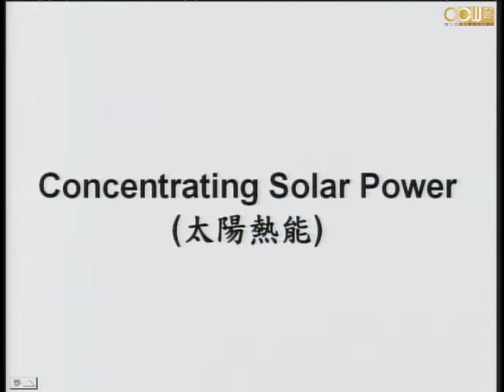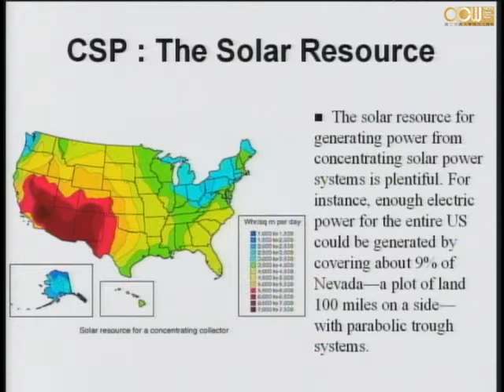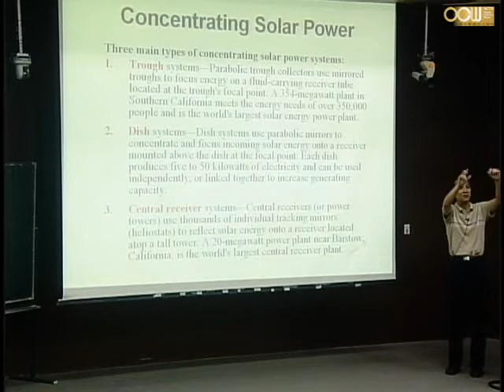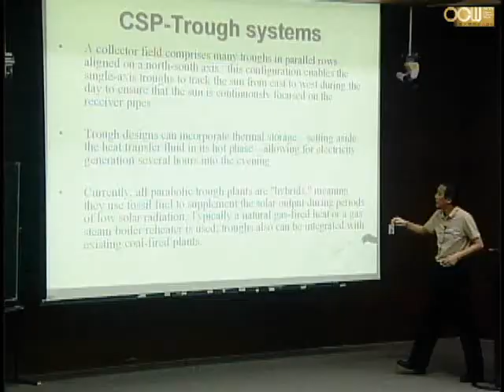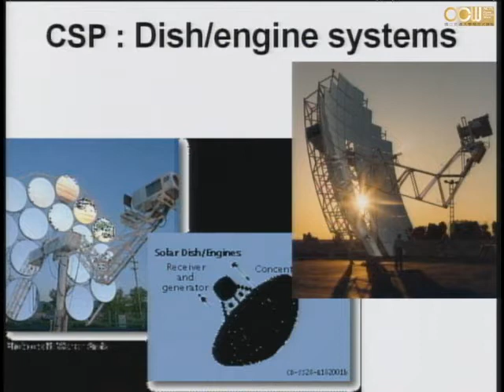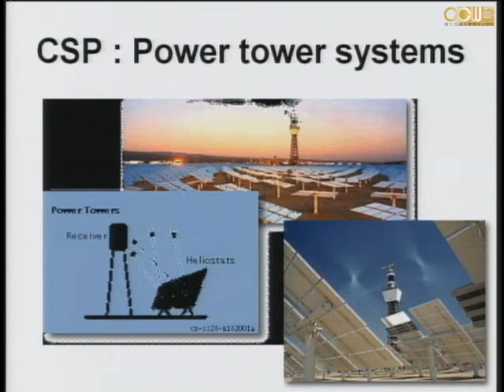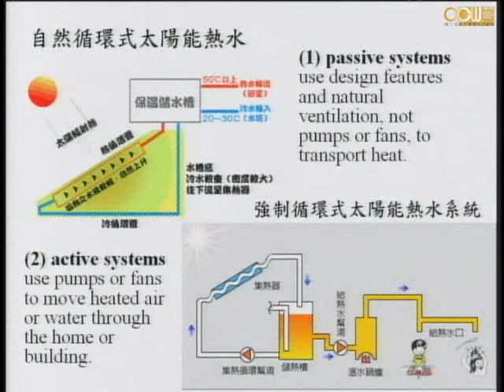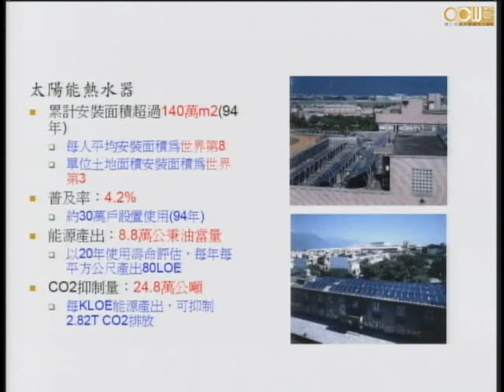Lec15 能源科技 第九週課程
單元六 Renewable Energies (3/9)
授課教師：機械工程學系 陳慶耀老師